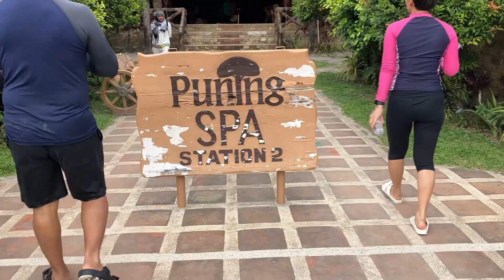RPH VLOG #1 by Kian & Igor | feat. Puning Hotspring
This for our RPH subject

Thank you puning hotspring for the opportunity to experience such new things and thank you for the interview about the history of hotspring.